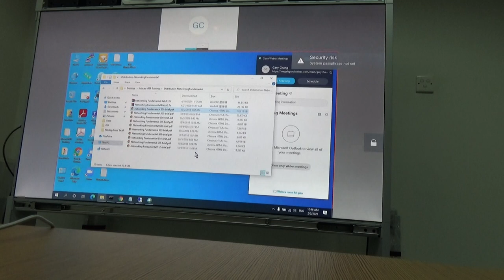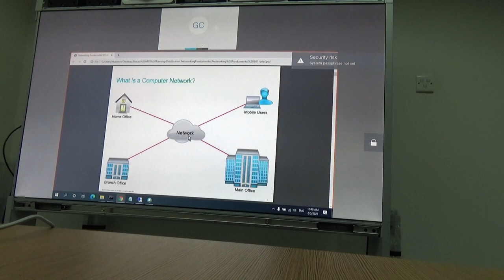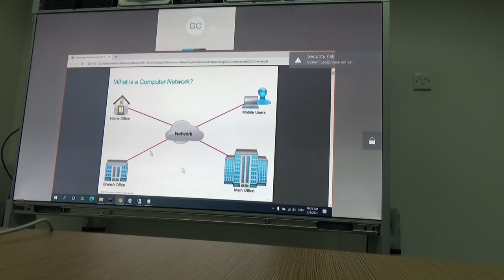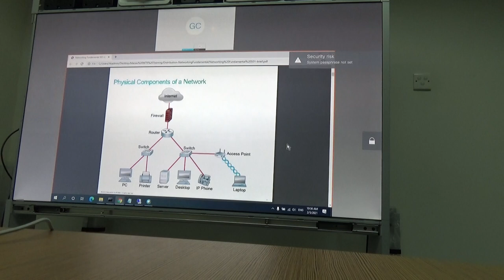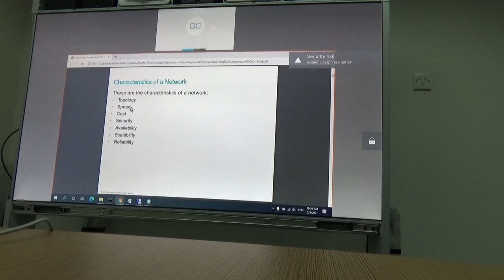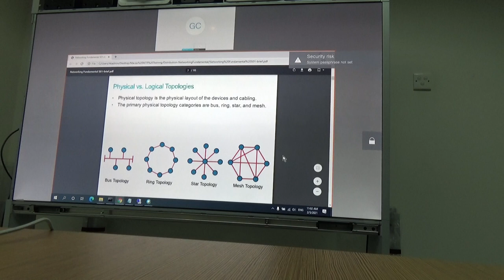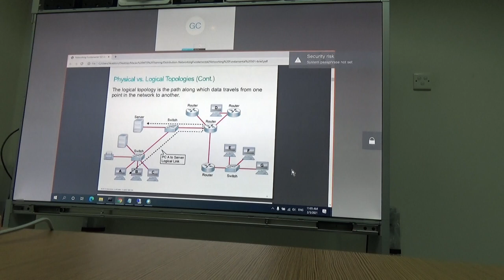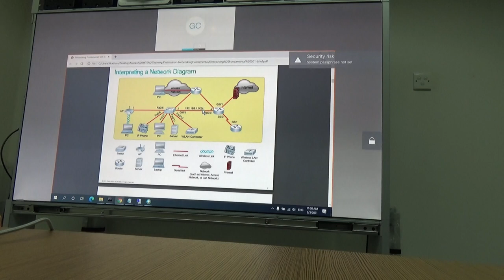CISCO network course 5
CISCO network course 4